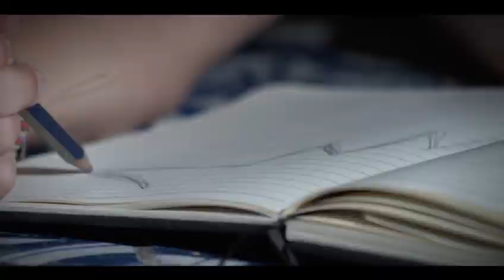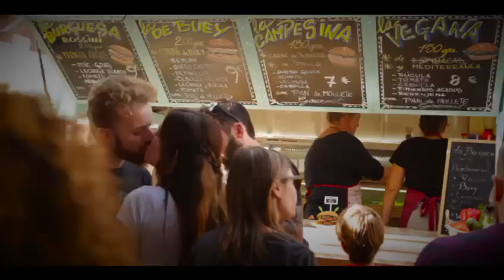COCENTAINA - Spot 676 edició de la Fira de Tots Sants de l´any 2022. Interés Turístic Internacional.